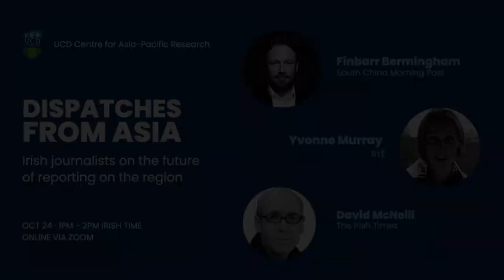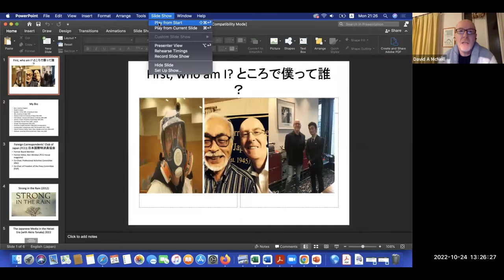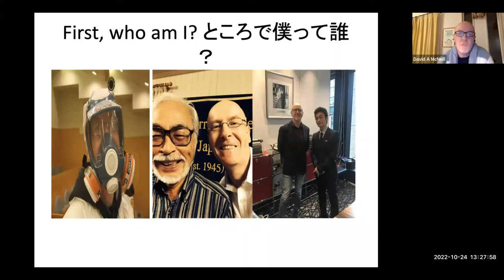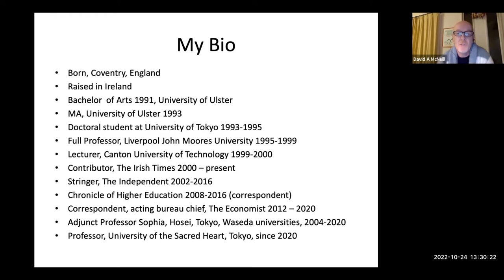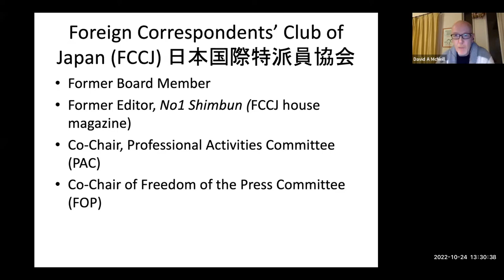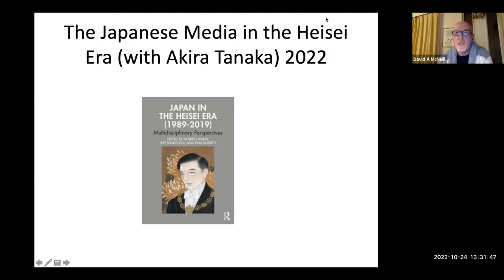Dispatches from Asia: Irish Journalists on the Future of Reporting in the Region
[Panel discussion] This unique event, organized by the UCD Centre for Asia-Pacific Research, features three Irish journalists who have spent their careers reporting on important developments in Asia for Irish and European readers.

They reflect on their own career paths in journalism, major stories that they have covered, and the future role of foreign correspondents in Asia. They also share advice for students interested in pursuing a career in journalism.

Featuring:
Finbarr Bermingham reports on Europe-China relations for the South China Morning Post. After a decade on the trade beat in London and Hong Kong, he took up the role of Europe Correspondent, moving to Brussels to report on China in Europe. Having hosted the US-China Trade War Update, a weekly podcast, since 2019, he is the current host of the China Geopolitics Podcast.

Yvonne Murray reported for RTÉ News and Channel 4 on Chinese affairs from Beijing from 2018 to 2021 and then for one year from Taiwan. She previously worked for the BBC and is currently working in New York where she continues to report for RTE News and Current Affairs.

David McNeill teaches communications at the University of the Sacred Heart, Tokyo, Japan. He has been writing for The Irish Times for two decades and was also a correspondent with The Economist, The Independent and The Chronicle of Higher Education.